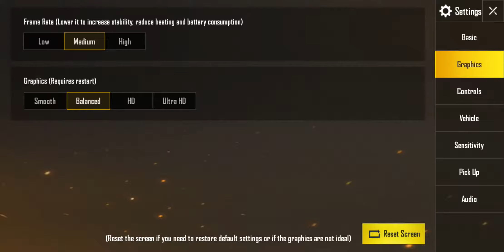PUBG (Player Unknown's Battlegrounds) Gameplay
PLAYERUNKNOWN aka Brendan Greene, is a pioneer of the Battle Royale genre. As the creator of the Battle Royale game-mode found in the ARMA series and H1Z1 : King of the Kill, Greene is co-developing the game with veteran team at Bluehole to create the most diverse and robust Battle Royale experience to date